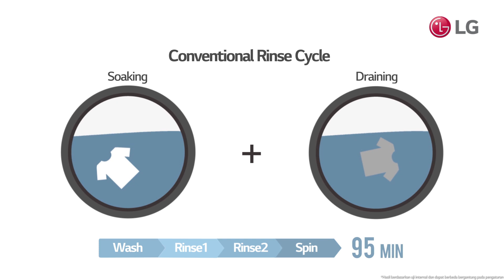Mesin Cuci LG TWINWash™ - Pencucian Cepat dan Bersih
Nikmati pencucian bersih dengan hemat waktu 30 menit tiap pencucian dengan fitur TurboWash™